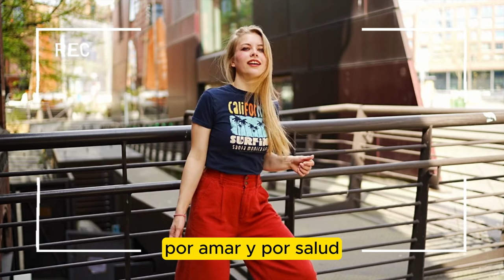8 LAS ADICCIONES, POR AMAR Y POR SALUD CON HELENA TRUJILLO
8 LAS ADICCIONES, POR AMAR Y POR SALUD CON HELENA TRUJILLO

El tema de las adicciones es de gran preocupación en sociedades avanzadas. No sólo es algo propio de situaciones de marginalidad o modas, es consecuencia de nefastas políticas de desarrollo social donde fallan las propuestas educativas y de futuro para la población más joven, donde algunos obtienen grandes beneficios económicos a cambio de las desgracia de muchos. La consecuencia que hay más publicidad a favor de comportamientos insalubres, es más fácil obtener una receta médica para un fármaco que genera adicción o comprar droga a alguien del barrio, que conseguir un trabajo o una cita con un profesional de la salud mental.

HOY HABLAMOS DE LAS ADICCIONES.

Este es un canal de psicoanálisis y salud mental. Encontrarás contenidos de alta calidad desarrollados por la psicoanalista de Grupo Cero Helena Trujillo.

También encontrarás el regalo de lecturas y audiolibros de poesía, porque la poesía es necesaria para vivir.